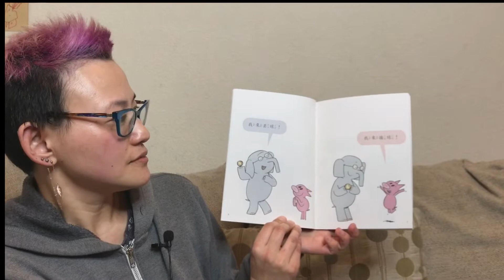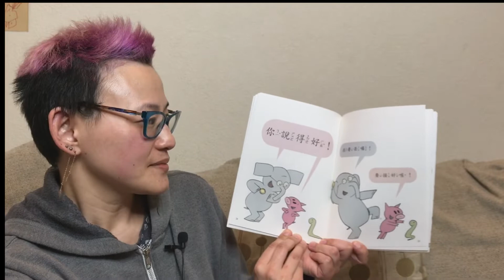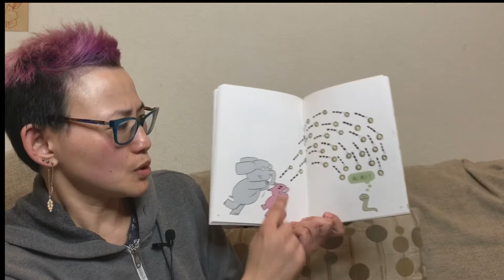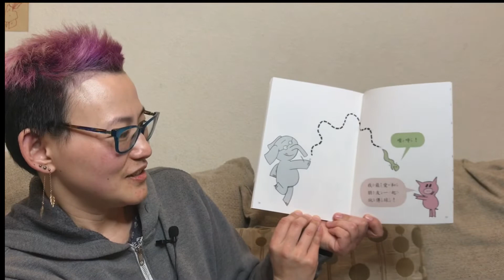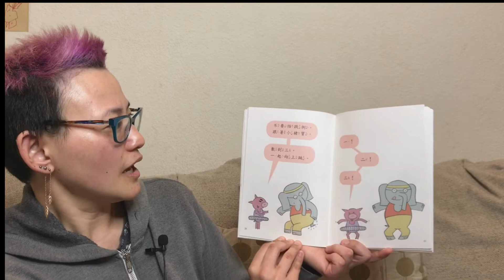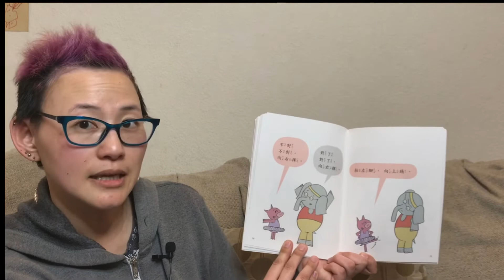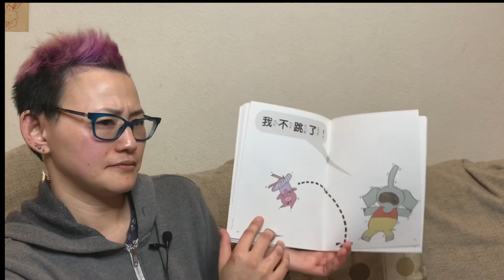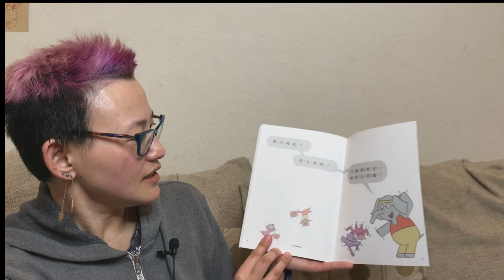"Can I Play Too?" & "Elephants Cannot Dance!" in Chinese | Virginia阿姨讀「一起玩好不好?」&「大象不跳舞!」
Watch and hear Mandarin Mama read "一起玩好不好? / Can I Play Too?" and  "大象不跳舞! / Elephants Cannot Dance!" in Chinese to your kids.

Due to COPPA compliance, you will not get notifications for videos like this one meant for children.

I am the Entertainment Editor for Mochi Magazine and the Living Justice Editor for Diverging Magazine. You can find my work on various sites like Romper, Mom.com, and Mochi Magazine. I have profiled and written features of K-pop stars like Ailee and actors like Dustin Nguyen and David Lim.